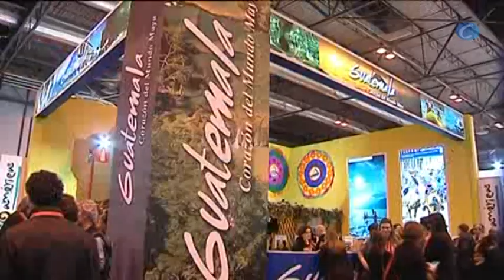Fitur reúne a más de 120.000 profesionales del turismo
Madrid, 22 enero (CERES TV | EFE)

Más de 120.000 profesionales del sector del turismo se reúnen desde hoy en Madrid en la trigésimo cuarta edición de la Feria Internacional de Turismo Fitur, inaugurada por los Príncipes de Asturias con un recorrido por los espacios de siete comunidades autónomas y cinco destinos iberoamericanos.

Durante su recorrido por los pabellones dedicados a promocionar el turismo español, Don Felipe y Doña Letizia han conocido las actuaciones y proyectos de las instituciones públicas, la compañía aérea española Iberia, los grandes grupos hoteleros, nuevas plataformas digitales de viajes como Minube e iniciativas de proveedores tecnológicos como las que han visto en un espacio que simulaba una vanguardista habitación de hotel.

Fitur 2014 abre sus puertas a los profesionales durante los días 22, 23 y 24 de enero, mientras que el fin de semana dará a conocer sus ofertas al gran público.

Los organizadores esperan que durante la Feria se celebren miles de citas de negocios en las que se firmarán importantes acuerdos comerciales como el que hoy ha ratificado el presidente de Air Europa, Juan José Hidalgo, con el Gobierno de Puerto Rico para recuperar la conexión directa entre Madrid y San Juan de Puerto Rico a partir del próximo 22 de mayo.

Un nuevo vuelo que permitirá a unos 15.000 españoles viajar anualmente a Puerto Rico y con el que Air Europa espera convertirse en la puerta de entrada a Europa de los ciudadanos de la isla caribeña.

Con una política expansionista también ha llegado a la Feria el grupo hotelero Meliá, que ha anunciado hoy que abrirá 56 nuevos hoteles en los próximos 18-24 meses, entre ellos once en Asia, con un fuerte crecimiento tanto en China como en Indonesia.